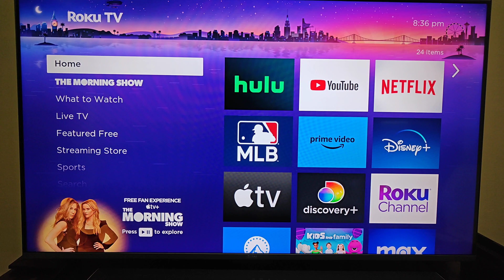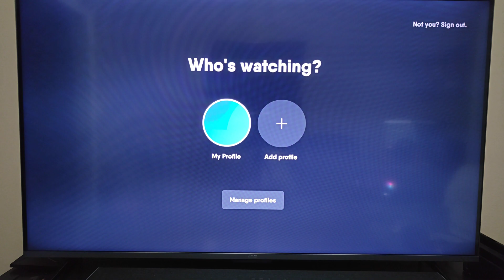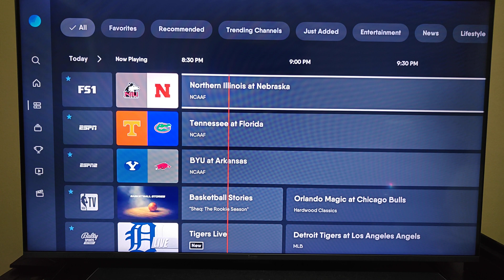Roku TV How To Setup Fubo TV - How To Setup Fubo TV on Roku TV - Get Fubo TV on Roku TV Help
Hello, In this video I talk about Roku TV How To Setup Fubo TV - How To Setup Fubo TV on Roku TV - Get Fubo TV on Roku TV Help Setup For Beginners Step by Step Tutorial, Guide, Example, Instructions, Video Help

In this video I walk through a simple and easy step by step instructions, guide, tutorial on setup FuboTV on a Roku TV.